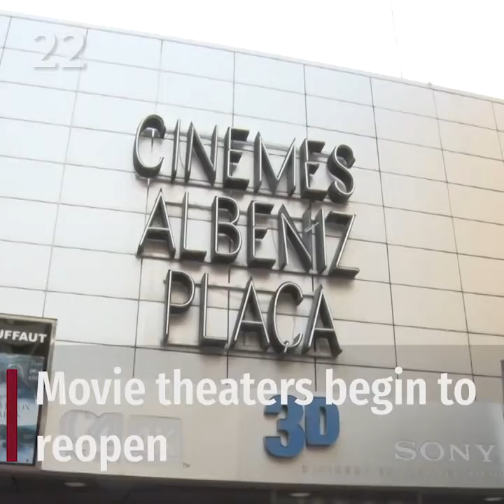26-Jun-20: 'SARS-CoV-2 found in Barcelona wastewater from March 2019'